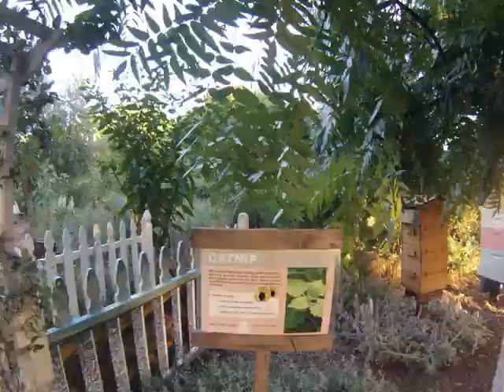Davis Bee Sanctuary Permaculture Tour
Tour the Davis Bee Sanctuary, a 3 year old permaculture demonstration site started by Bee Love Permaculture in 2011. The garden is a demonstration of solutions to the bee crisis, water crisis, and ways of creating abundant food, medicine, and wildlife forage/habitat.  The Bee Sanctuary garden beds have 3 feet of packed logs, tree prunings, and organic matter under all the beds. This is a German gardening technique called hugelkultur, recently popularized by Sepp Holzer of Austria, and it saves you lots of water while feeding the fungi of the soil, which keep your plants healthy and resilient in times of stress. The garden gets watered less than once per month now and has blooming flowers providing nectar/pollen/propolis for honeybees and some of Davis' 70 native bee species. Because Davis is in the very dry central valley, we advise sinking your "HUGEL-beds" in the ground rather than mounding in raised beds.  So we dug 3 feet deep trenches (about 2-4 feet wide), packed in the wood, then backfilled with soil and mulched on top. We then installed drip systems and planted perennials and self-seeding annuals that feed bees at different times a year. In particular fall blooming flowers are super important as there are few nectar/pollen sources available that time a year. We have a lot of purple flowering asters which get covered by bees during the Fall.  You will also notice a solar wax melter which alllows us to purify the wax into useful chunks of gold that we mix with herbs in the garden to make healing salves (better than Burt's bees!) and candles that clean the air (create negative ions). Also  worth noting are the several observation hives (with windows) that allow people to observe the bees without exposing them to the elements. The goal is to reduce as many stresses on the bees so their health/immunity can be at its best. One hive is called a Warre hive and is an example of a stacking vertical top bar hive. Another type is called a horizontal top bar hive. Both designs are available for free online (just google it).  I hope you enjoy this piece of paradise on earth.  May it inspire more bee sanctuaries.